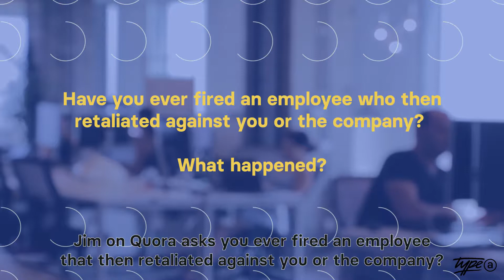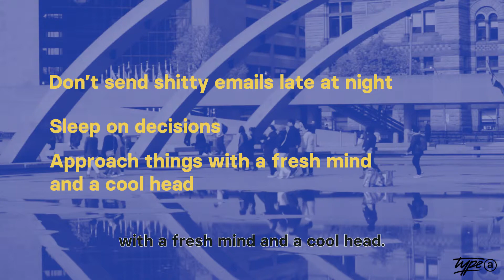Type Q&A - Ever fired an employee who then retaliated against you or the company? What happened?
Ever wondered what goes into running a successful business? Well wonder no more! Tune into our Type Q&A, a series of leadership videos delivered by a real life CEO in a growing London agency. Get advice and real life war stories from the agency front lines in a candid 1 on 1 Q&A session from Quora.

In this Episode our MD Ross answers the following Quora question:
Have you ever fired an employee who then retaliated against you or the company? What happened?